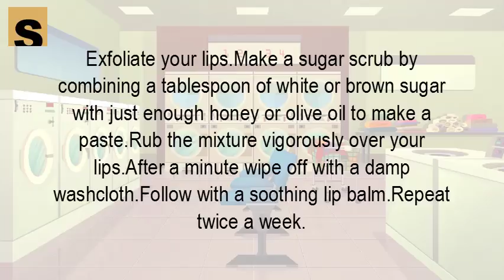How do you lighten your lip color